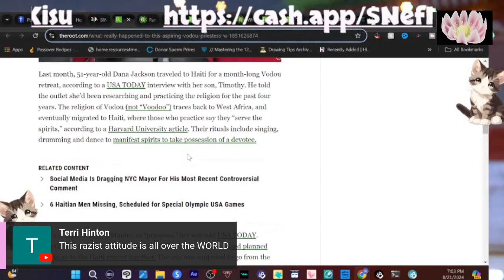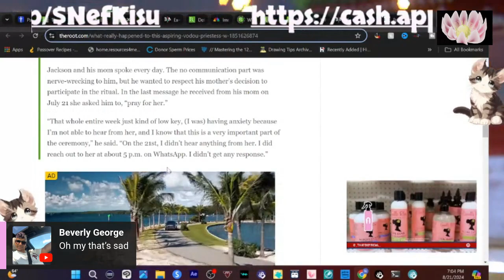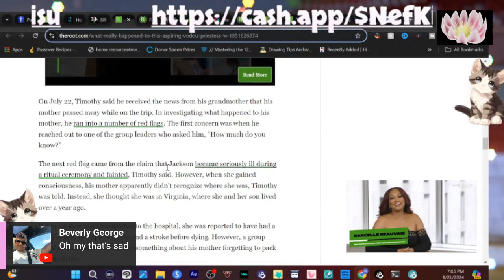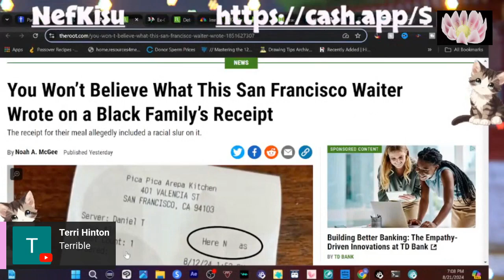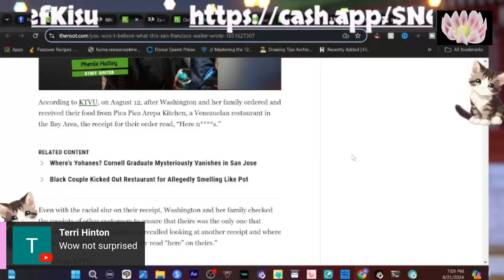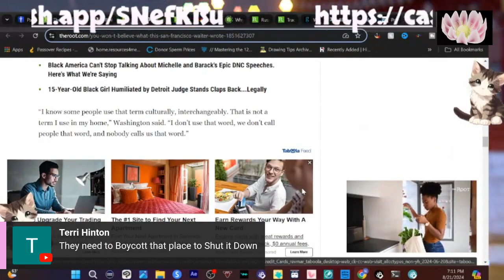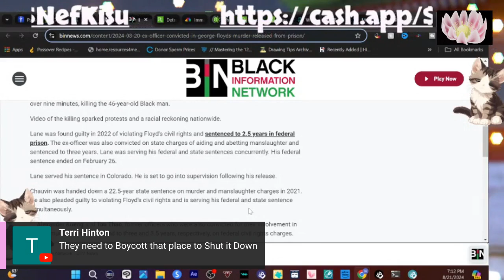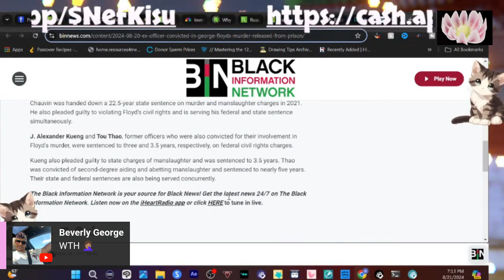Ex Cop from George Floyd is Out and Voodou Priestess Mystery